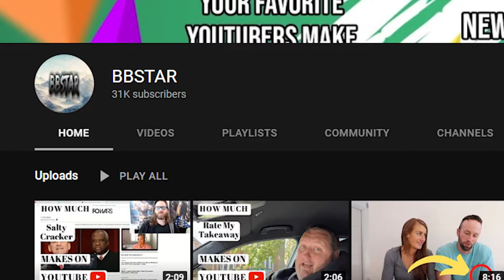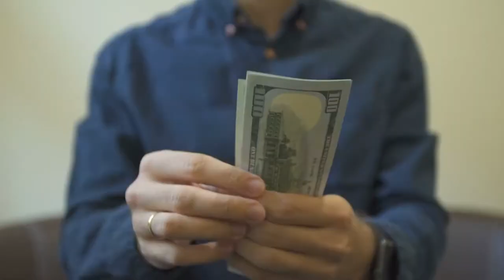How much Nina Rynd makes on Youtube